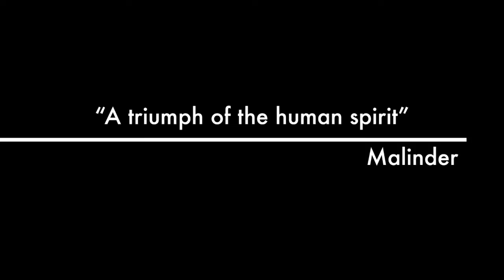Malinder Kaur Testimony of Meditation & Health Coach / TV Host - LEAD THE LIFE Course by Happy Bains